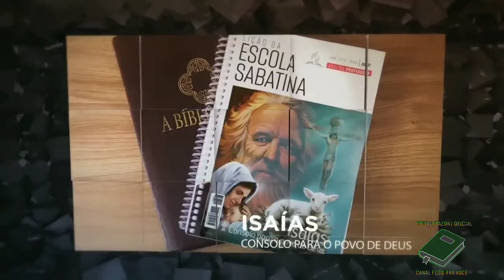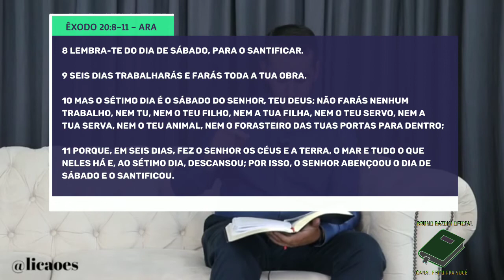LIÇÃO 11 - 11/03/2021 - QUINTA-FEIRA - ESCOLA SABATINA